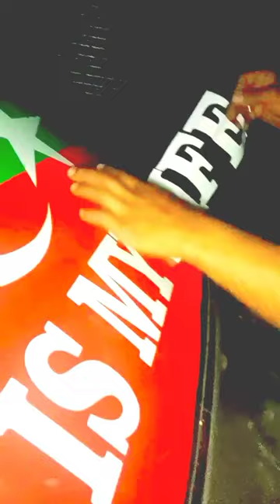pti flag making in stekar